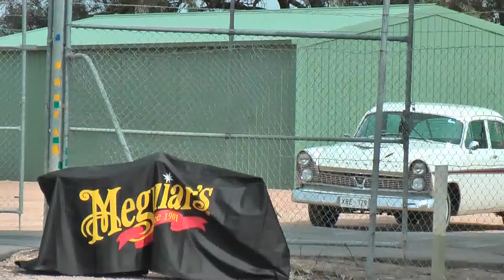2010 Chrysler Restorers National Tour - Day 2 - Departure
2010 Chrysler Restorers National Tour - Day 2 - Departure
Unedited video
Renmark, South Australia